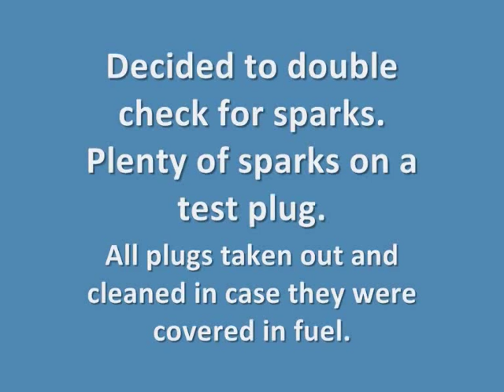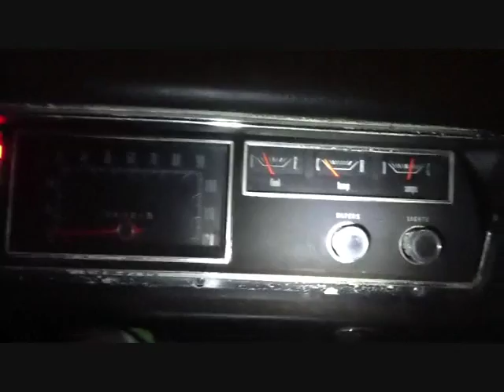VE Valiant VIP 1968, Barn find in UK, engine start after 25 years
Originally published on Nov 29, 2012. Video modified Feb 2013.
A very few of these Chrysler cars made in Australia were imported into UK in late 1960's. Shares a lot of parts with the US Dodge Dart. 273 cubic inch V8 engine (about 4.4L). This was actually smallest of the Chrysler small-block engines. This car was sold in Cardiff around 1970. Had been in mint condition with 32K miles on clock until around 2 to 4 years ago when left outside in British rain. Lots of surface rust but all panels are sound. No welding needed.
Drained oil. New oil. Oil down bores. Oil on rockers. Checked engine turned. Starter changed. Starter relay fixed. Spun engine with plugs out. Found a few distributor problems which were fixed. Checked for sparks then went for a first engine start after many years standing.
Rigged up temporary fuel supply to carb (funnel and hose seen in video) as petrol from tank smelled like varnish so could damage engine if used. Very cold winter evening.
Engine runs.
Feb 2013: Second half of this video taken when engine running sweetly after a lot more work and a small incident with burning petrol. Putting petrol down the carb is OK most of the time but it CAN (and did) catch fire if blows back!